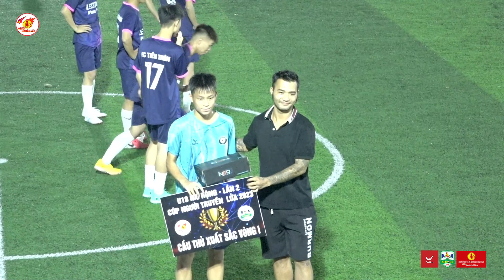⚽ VÒNG III: U18 Ô CÁCH ⚔ U18 THÔN TIỀN | U18 MỞ RỘNG - LẦN 2 TRANH CUP NGƯỜI TRUYỀN LỬA 2023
⚽ VÒNG III: U18 Ô CÁCH ⚔ U18 THÔN TIỀN
🏆 GIẢI BÓNG ĐÁ U18 MỞ RỘNG - LẦN 2 TRANH CUP NGƯỜI TRUYỀN LỬA 2023
🏟 ĐỊA ĐIỂM THI ĐẤU: SÂN BÓNG PHÙ XÁ - VĂN MÔN - YÊN PHONG - BẮC NINH